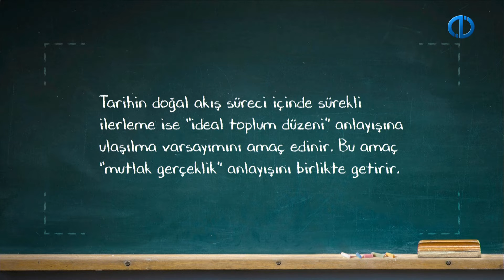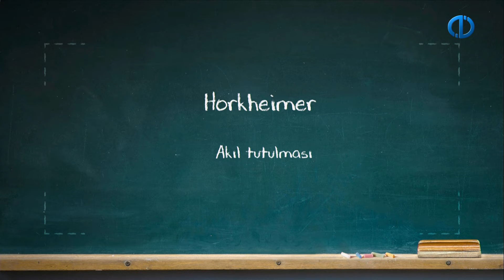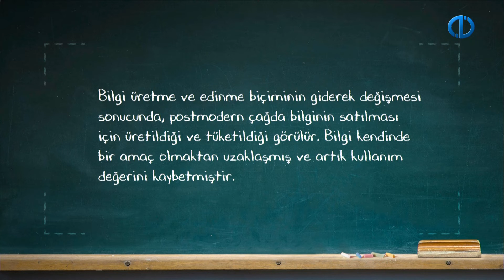ÇAĞDAŞ SOSYOLOJİ KURAMLARI - Ünite 3 Özet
Postmodernizmin ne anlama geldiğini tanımlayabilme
Postmodernistlerin Aydınlanma dönemine yönelttiği eleştirileri kavrayabilme
Postmodern sanatı modern sanattan farklılaştıran özellikleri karşılaştırabilme
Olumlayıcı ve Şüpheci Postmodernistleri karşılaştırabilme
Jean-François Lyotard’a göre postmodern çağda bilgi ve bilimin almış olduğu konumu açıklayabilme
Fredric Jameson’ın kapitalizmi neden “geç” olarak nitelediğini değerlendirebilme